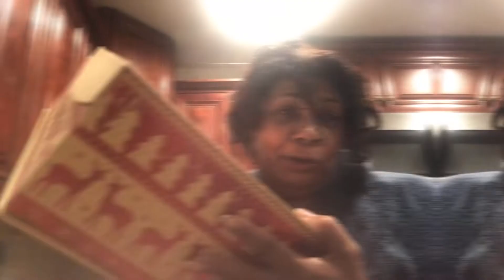Mi Rutina De Lavado de Pelo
Mi rutina de lavado de pelo es un video de para el cuido del pelo y la belleza personal.